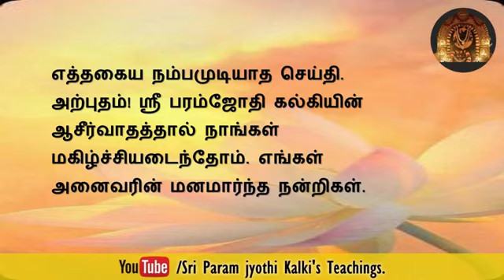இதயப்பூர்வமான பிராத்தனையால் என் தமயனின் வேதனை தரும் 2 வருட பிரச்சனை தீர்ந்தது